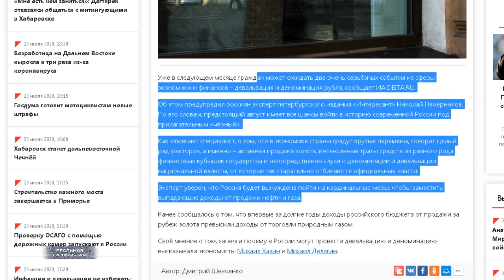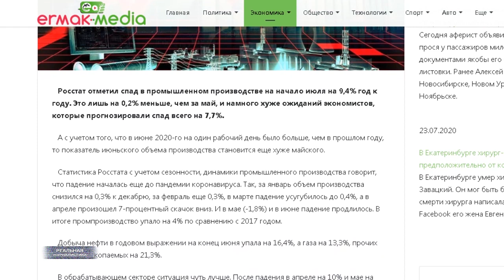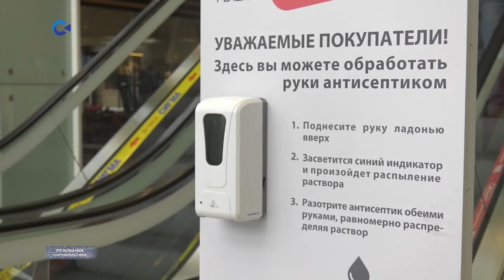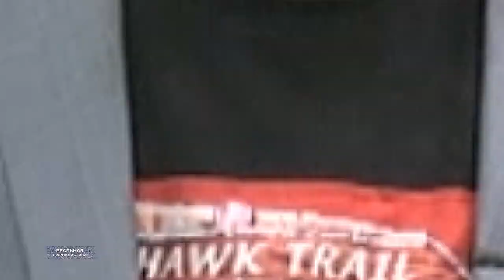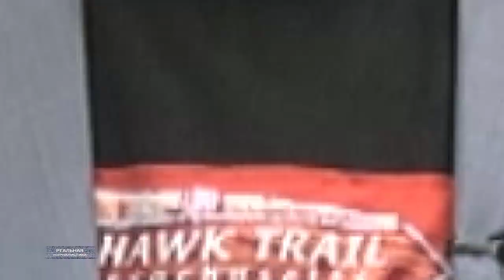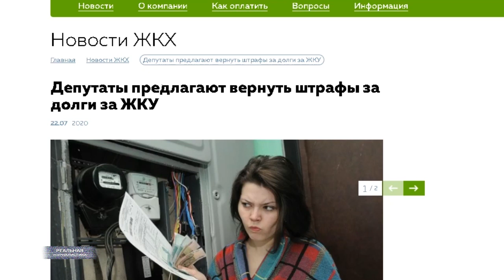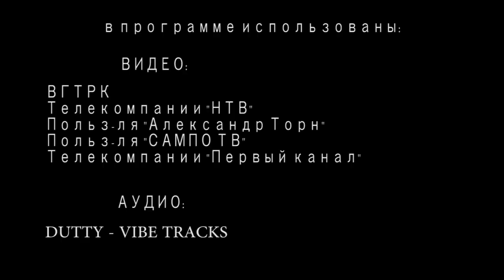ХАБАРОВСК ЗА ОТСТАВКУ ПУТИНА! Недогубернатор Дегтярев взбесил Дальний Восток.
Две недели подряд лихорадит Дальний Восток.  Дальше.. судя по всему будет только хуже. К протестующим в Хабаровском крае уже начали подключаться жители других регионов. А власть по-прежнему делает вид, будто бы все нормально. Ага.. как и в экономике. На этой неделе Владимир Владимирович в очередной раз насмешил всю страну, приняв наиглупейшее решение... объявил о недоверии к Фургалу.. ставшему, по сути, знаменем общих протестов. Ой, а вместо Фургала - ну, такой карикатурный персонаж отправил конфликт в непокорном регионе разруливать.
Я, как и вы, тоже не знал, что это за персонаж... Но, когда понял.. что они серьезно про того Дегтярева, разумеется, начал собирать о человеке какую-то информацию. И первое.. на что наткнулся - да, он же голый по всему интернету болтается. Голый и в бане. Причем.. я уверен, что ни у одного меня те фотографии вызвали неоднозначную реакцию. Ну, например, первый вопрос.. который возник - это вопрос о сексуальной ориентации гражданина. Нет, это его личное дело, конечно. Хотя... (пауза) Второй момент, и вот тогда я ухахатывался еще громче. Это когда данный чиновник, наконец, решил обозначить свою позицию.. спустя несколько дней после своего назначения, к слову.. и заговорил. Слушайтеее.. (пауза) Вы знаете, вот в свое время появилась такая популярная попсовая группа.. Группа "Руки вверх". А появилась она с хитом "Малыш". Кто не помнит.. ребята записали как поет и танцует соседский мальчишка, и сделали из этого песню: "Я хороший мальчик, папа сказал идти спать".
Это "Реальная журналистика", с плохими новостями сегодня.. поехали!
Реквизиты Е.Анисимова: Сбербанк 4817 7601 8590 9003